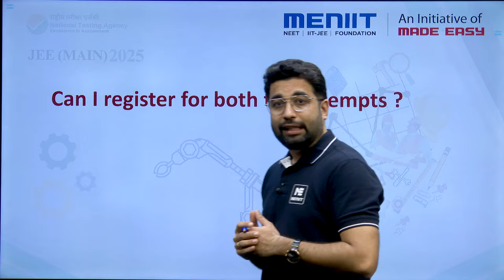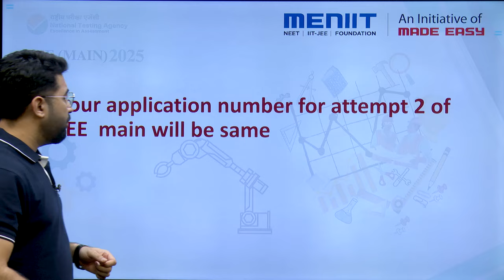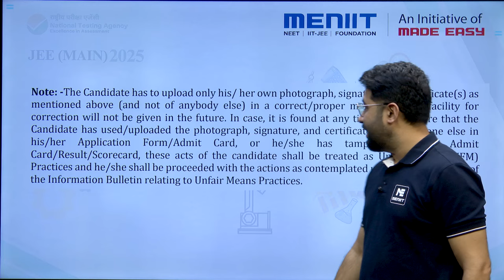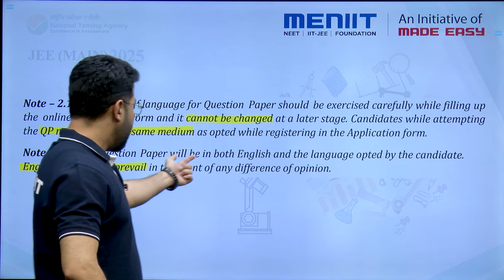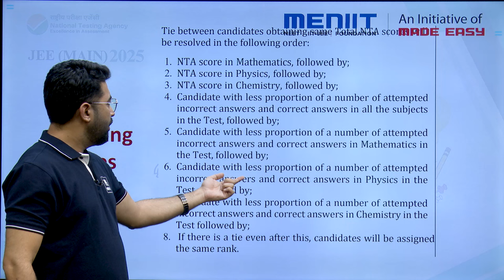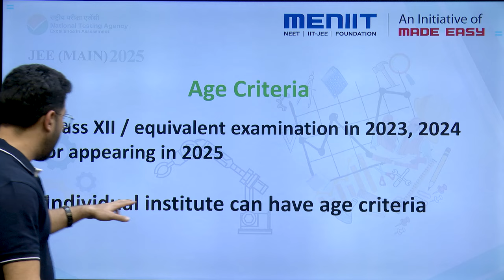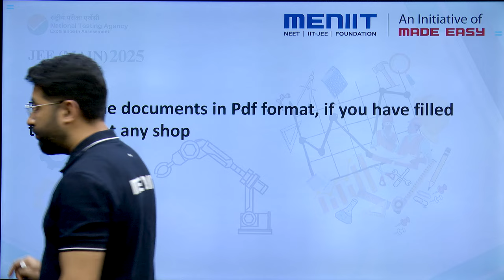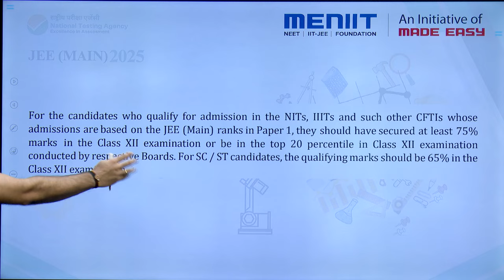JEE Main 2025 | Information Brochure | All Key Points | Marking Pattern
JEE Main 2025 | Information Brochure | All Key Points | Marking Scheme